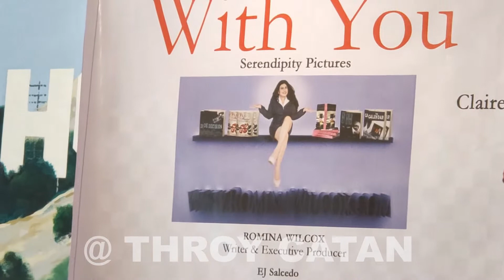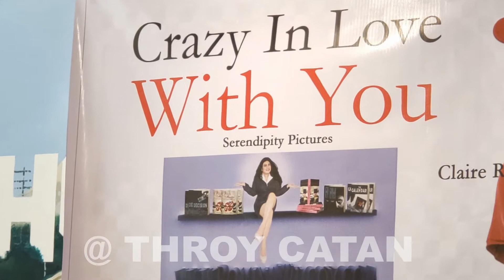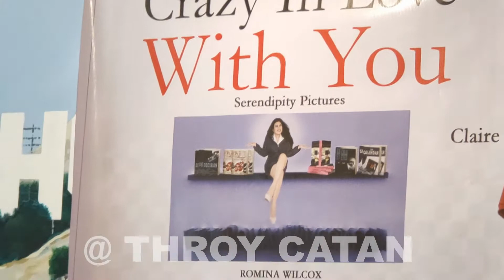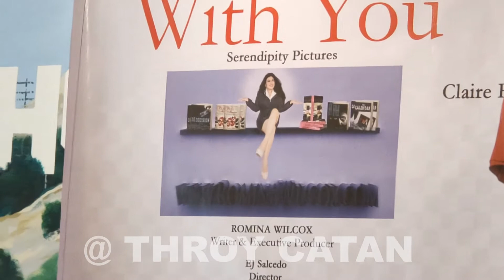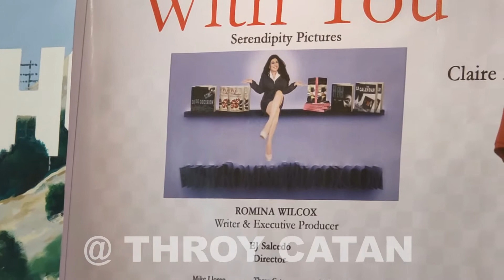"Crazy in Love with You" ang bagong rom-com movie na dapat abangan [STORY CON PART 4]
US-based novelist Romina Wilcox, sasabak na rin bilang producer at writer sa kanyang first movie project na "Crazy in Love with You"